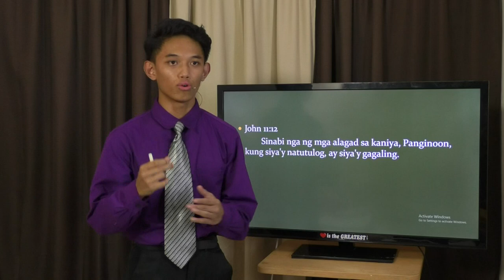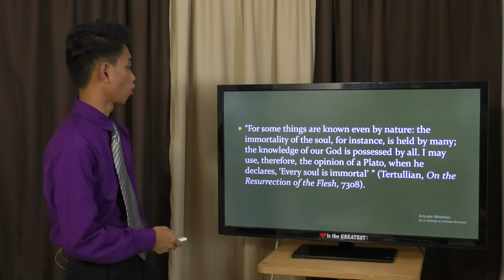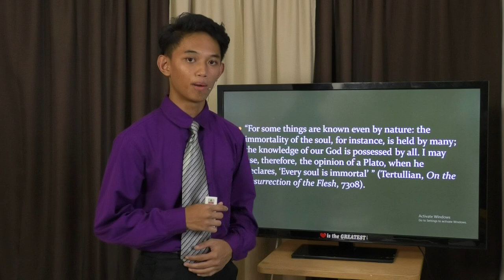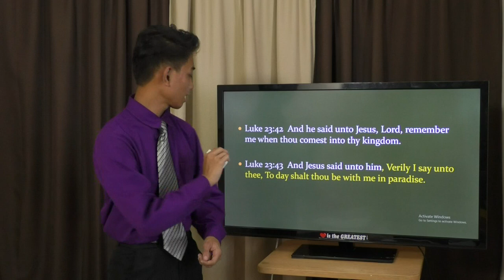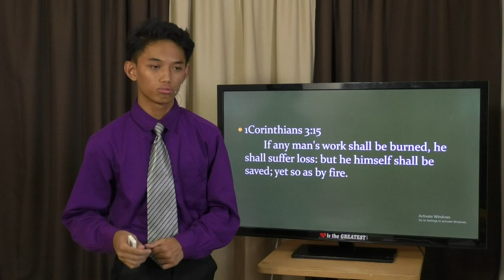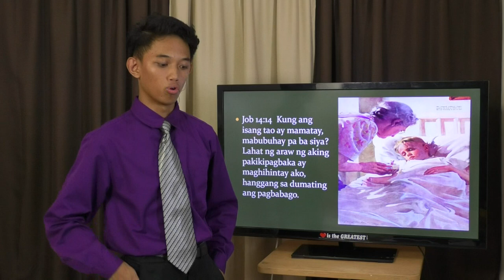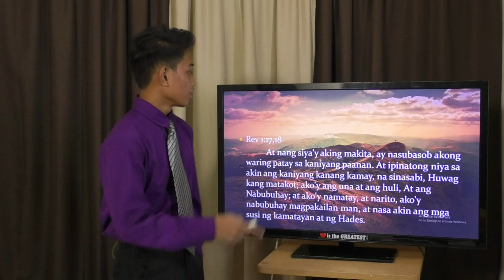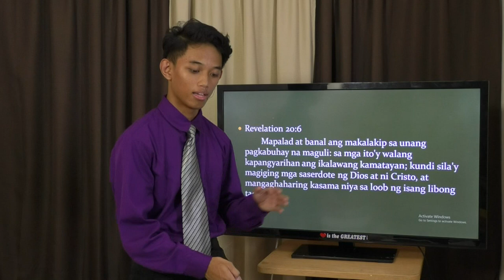Nasaan Ang Mga Patay? - part 2 - Caleb Jasper M. Lumingkit